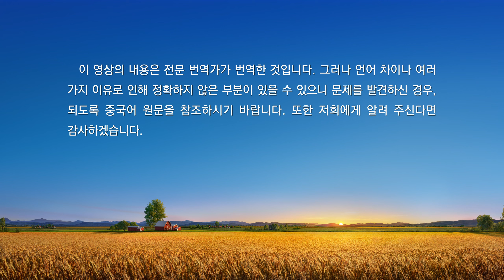그리스도인의 체험 간증 ‹목사는 내 천국 길의 걸림돌›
주인공은 온라인을 통해 전능하신 하나님의 말세 사역을 알아보면서 영적으로 많은 공급을 받았습니다. 하지만 그 사실을 알게 된 목사가 전능하신 하나님 교회 형제자매들의 연락처를 강제로 삭제시켰습니다. 결국 어쩔 수 없이 다시 종교에 돌아가야 했지만 주인공은 그곳에서 아무런 공급도 받지 못해 괴로워합니다. 더 힘든 것은 가족들이 목사의 이간질에 넘어가 하나님의 말세 사역을 알아보지 못하게 반대하는 것이었습니다. 이런 걸림돌과 핍박 속에서도 주인공은 전능하신 하나님이 재림 예수이심을 확신하게 되고, 목사의 소행에 대해 분별하게 됩니다. 종국에 가족도 하나님의 말세 사역을 받아들이게 되었습니다.